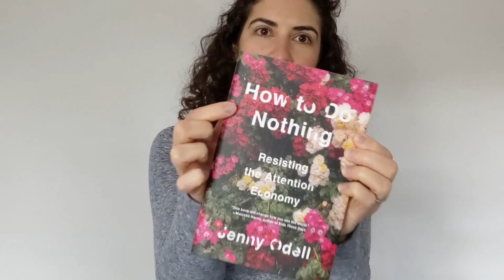Early April check-in: Let's chat. (VLOG)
ASL Vlog for beginner learners of American Sign Language. Discussing the current events, what I'm up to these days. Enable closed captions or volume for English support. But try watching first! See what signs you can identify, and how much you understand.

Here's the page with my tips and resources for learning ASL from home: